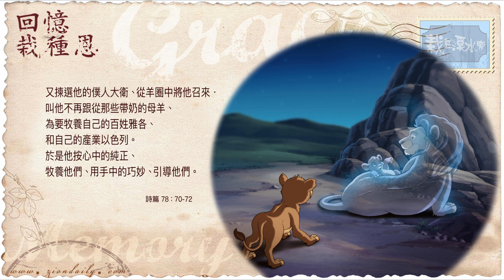【栽在溪水旁】《詩篇 78 篇 70 至 72 節》｜每天靈修系列｜2022-02-14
誠然，事到如今，回顧神為錫安所做的每一件事，
當刻雖未知曉，
現回望卻不禁驚嘆至腿軟。

你必須知道那個「將來」，當刻才懂得解釋。
現在，我們正處身「將來」的時空，
才明白當時事情發生的緣由。

那時看見，雖感「巧合」，卻不得其解。
如今，一切謎底已完全打開了。